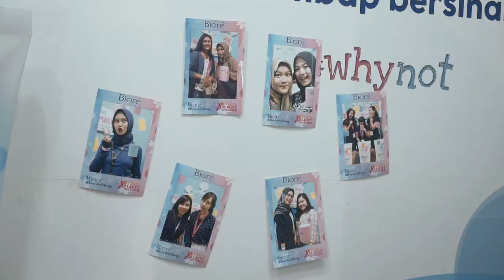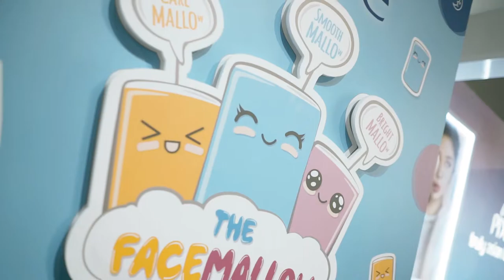Biore Women – Jakarta X Beauty 2018 Female Daily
Masih ingat keseruan bersama Biore di Jakarta X Biore tanggal 27, 28, 29 April kemarin Girls? Ada Diskon produk Biore dan juga photobooth lucu di Booth Biore. Nggak lupa juga ada launching Biore Facial Foam dan talk show seru dengan tema Skin Care For Teenagers bersama Nadya Aqilla dan Dr. Armansjah Dara Sjahruddin SpKK. Tunggu acara seru Biore berikunya ya, Girls!